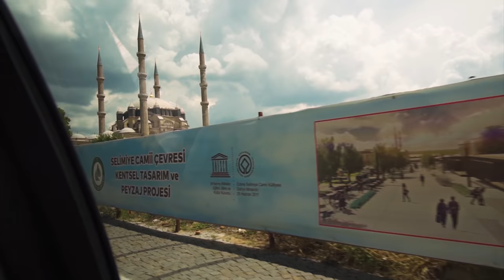The Incredible Mosque of Edirne Turkey Ep. 23 | Motorcycle Tour From Germany to Pakistan and India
This is the 23rd Episode of my Bike ride to Pakistan and India from Germany on BMW G310GS. In this episode, I will Edirne the magnificent city of Turkey which was also the 3rd capital city of the Ottoman Empire.

Microphone:
Rode SmartLav+ (Motovlog)
Boya Microphone (Not in Use)

Motovlogging Gear:
MotoRadds Chin Mount
Dango Design Chin Mount Grip (Not in Use)